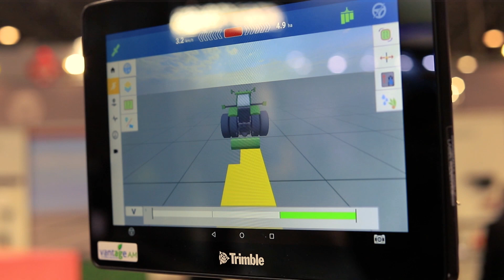Hydrokit : un kit de pilotage des éléments bineurs par GPS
Le dispositif Sat’Bine développé par Hydrokit en collaboration avec Vantage assure le relevage individuel des éléments d’une bineuse par GPS.